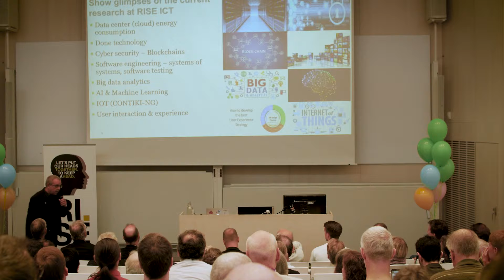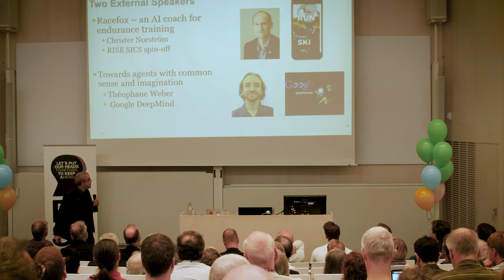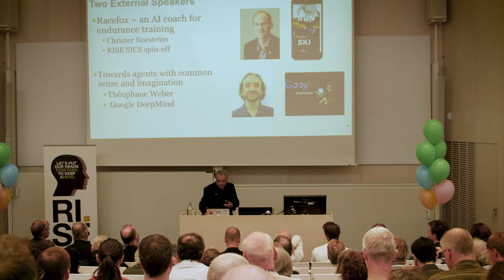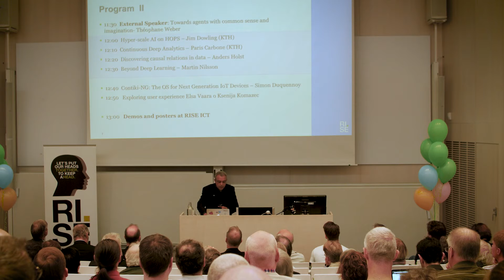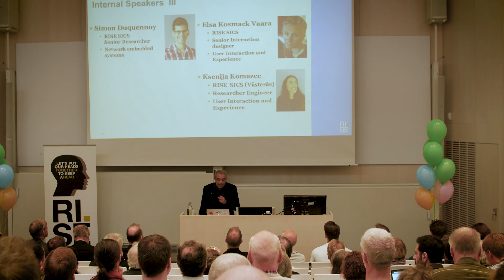Introduction - Seif Haridi, RISE/KTH